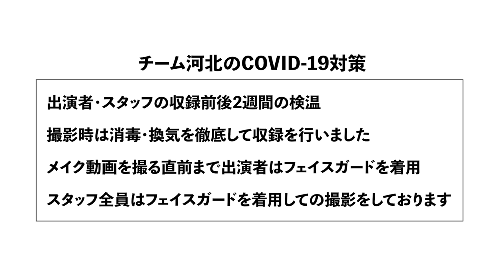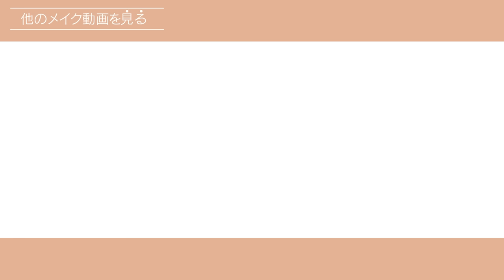【河北メイク】50代のツヤ肌メイク【女優 草刈民代 × 河北裕介】大人の余裕・色気とは？！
今回のゲストは、なんと草刈民代さん‼︎

年齢を重ねることで生まれる美しさや色気、『自分の〝今〟の顔を生かす』50代に提案する河北メイク。
河北メイクは若い人限定？！そんなことはありません‼︎

〝化ける〟や〝隠す〟のではなく、『自らを生かす』素肌・自分自身が美しく見えるメイク方法を大公開。

エイジングのお悩みまでも簡単に解決するシンプルで実践しやすいメイク方法は要Check‼︎

女優 草刈民代×河北裕介

■ 草刈民代さん　DMMオンラインサロン
〝Tamiyo Kusakari〟
※2020年10月12日より募集開始
　詳細は、公式Instagram、Official Website、TwitterをCheck‼︎

DMMオンラインサロン“河北メイク塾”
2020年10月1日〜10日の期間中 追加募集開始
詳細は下記↓↓↓DMMオンラインサロンのURLをCHECK‼

コスメ詳細は、プロデュースコスメ『&be』の公式web storeをご確認ください！

《BASE》
・クレ・ド・ポー ボーテ　ヴォワールコレクチュールn

《EYE 》

・&be  クリームアイシャドウ　ニュートラルブラウン

・&be パレットアイシャドウ　サンライズブラウン

・&be ペンシルアイライナー　ボルドー　　(限定色)

・SHISEIDOメーキャップ　マイクロライナーインク　Brown/02

《EYE BROW》

・ローラメルシエ  ポマードアンドパウダーブロウデュオ 01 ブロンド

・&be リキッドアイブロウ ダークブラウン

・&be アイブロウマスカラ  モーブブラウン

《LIP》
・&be  クレヨンリップ　　ナッツブラウン

《TOOL》

・ローラメルシエ　ブロウ　ブラシ　ダブルエンド　Ｎ